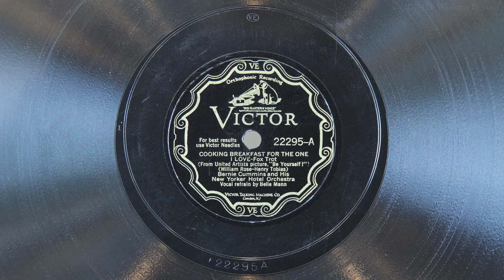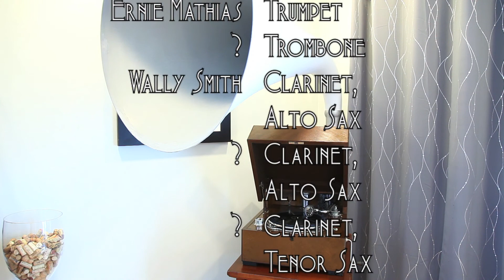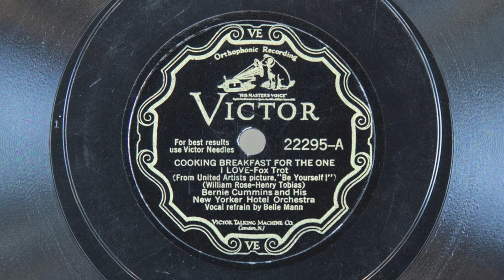Cooking Breakfast For the One I Love • Bernie Cummins & His Hotel New Yorker Orchestra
Bernie Cummins and His Hotel New Yorker Orchestra (with vocal refrain by Belle Mann) play "Cooking Breakfast For the One I Love" on Victor scroll record 22295-A, played on an EMG Mark Xb Oversize gramophone with a Meltrope III soundbox and a Burmese Colour Needle. Recorded January 23, 1930 in New York City.